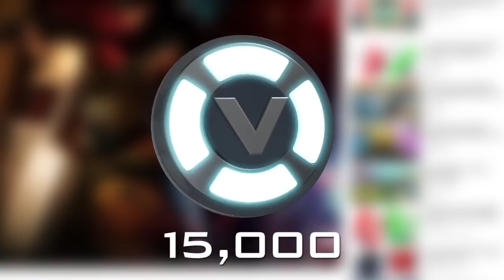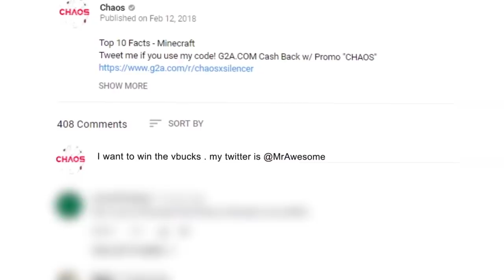How To Make Fortnite Perfect